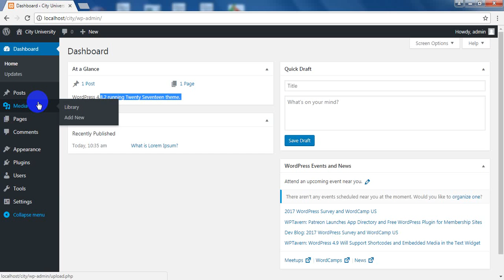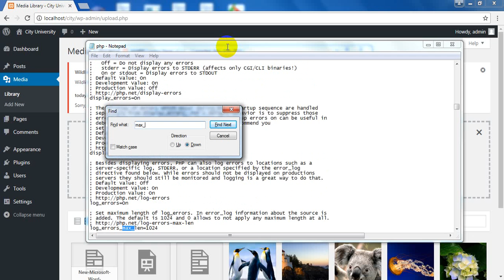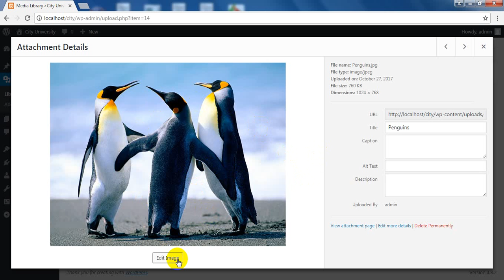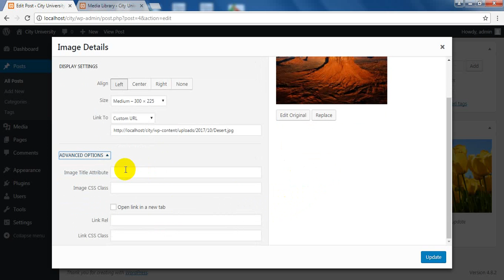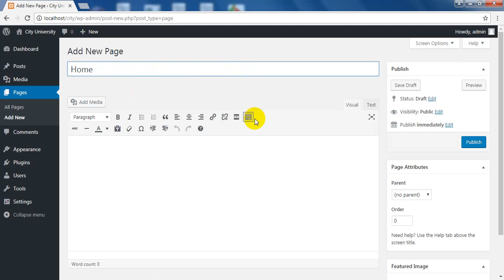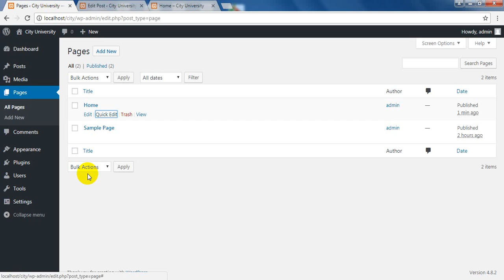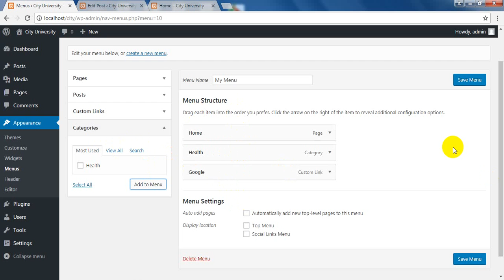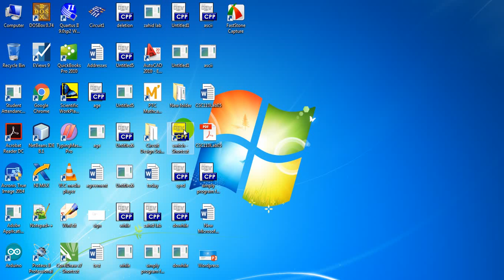Wordpress in Urdu or Hindi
How to customize the Wordpress Page or Post and how to make shop in Wordpress through Divi JS_composer etc